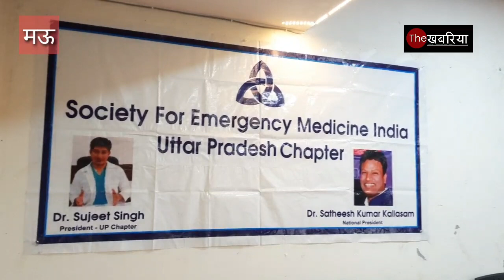WHO ने अध्ययन के लिए चयनित किया Mau के शारदा नारायण हॉस्पिटल को , भारत के 15 हॉस्पिटल शामिल